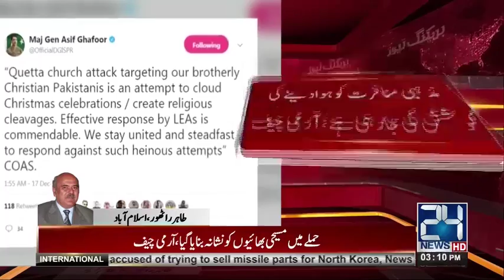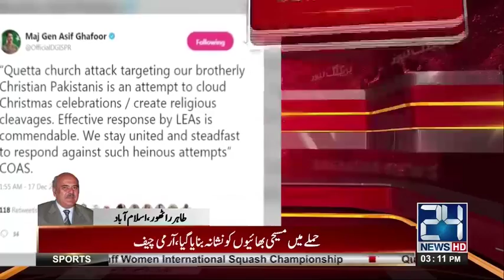آرمی چیف کا بھی کوئٹہ سانحہ پر اظہار مزمت، آئی ایس پی آر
24 News HD is one of the leading news channels of Pakistan bringing you the latest current affairs from Pakistan and around the world.